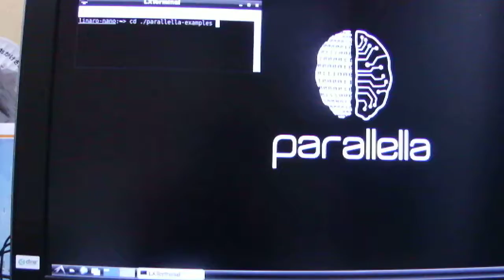Parallella Ubuntu 14.04 (Linaro) Mandelbrot sample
Tried the Mandelbrot sample for Parallella on Ubuntu 14.04.